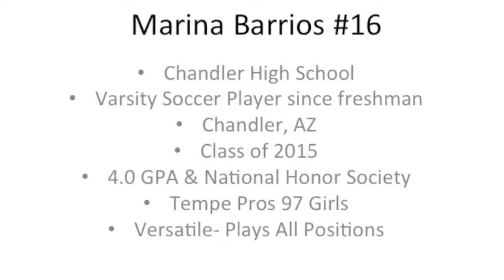Marina Barrios Soccer Highlights (Junior Year)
Marina Barrios
Class of 2015
Chandler High
Chandler, AZ
4.2 Weighted GPA
Tempe Pros 97 Girls
Coach Bill Burkhart